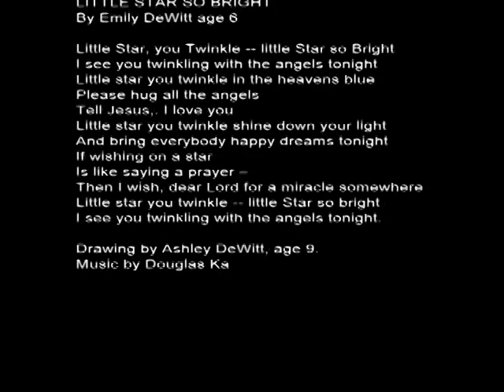LITTLE STAR SO BRIGHT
• By Emily DeWitt
• Little Star, you Twinkle -- little Star so Bright
• I see you twinkling with the angels tonight
• Little star you twinkle in the heavens blue
• Please hug all the angels
• Tell Jesus,. I love you
• Little star you twinkle shine down your light
• And bring everybody happy dreams tonight
• If wishing on a star
• Is like saying a prayer --
• Then I wish, dear Lord for a miracle somewhere